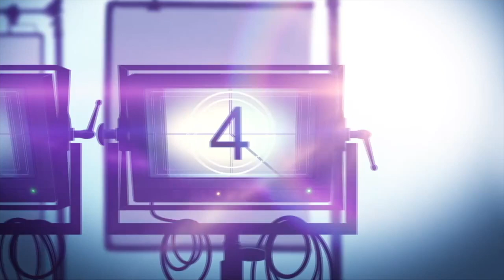THE HATCHET WIELDING HITCHHIKER Netflix Documentary Review (2023)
The Hatchet Wielding Hitchhiker is a @Netflix shocking documentary that chronicles a happy-go-lucky nomad's ascent to viral stardom and the steep downward spiral that resulted in his imprisonment.